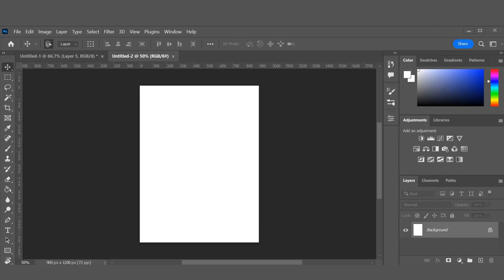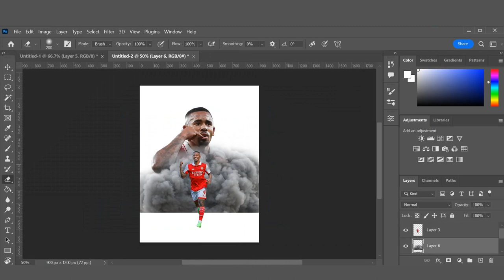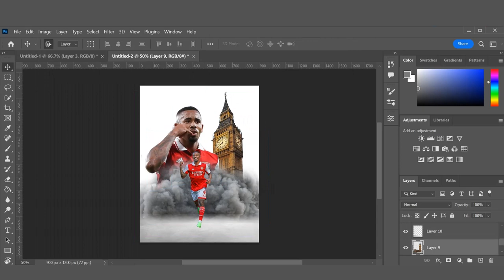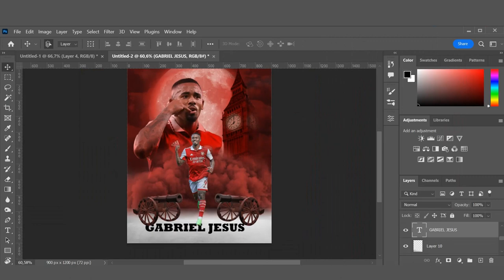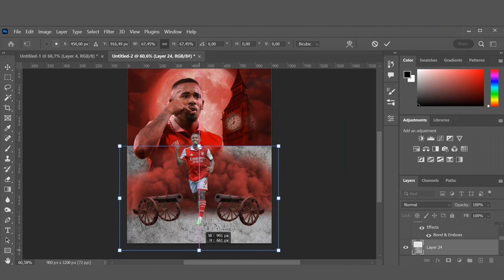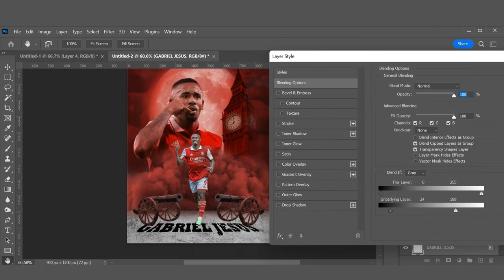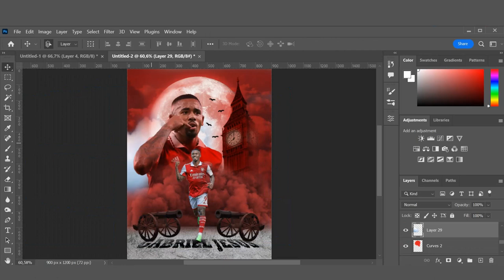Gabriel Jesus Arsenal Graphic | Photoshop Timelapse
Hello! It's called Fadils_Art and I upload content about art, photoshop edits, and other things related to crafts or art. If you like either of those things or you like all of it, I recommend you to subscribe to my channel so you can get updates when I post a new video. I post about 1-2 times a week on any day. So if you are a fan of my content, keep a lookout for my videos floating around Youtube!

Be a Fadils_Art Loyal Viewer with these Steps!
▶️ Turn on your notifications to get updates from my channel
▶️ Smash that thumbs-up button to make it blue!
▶️ Comment your opinions of my video